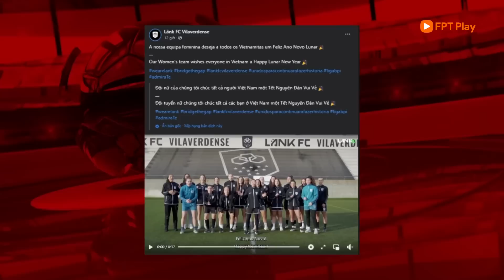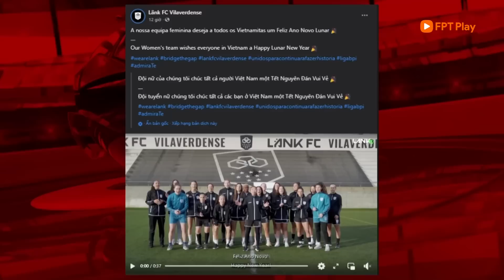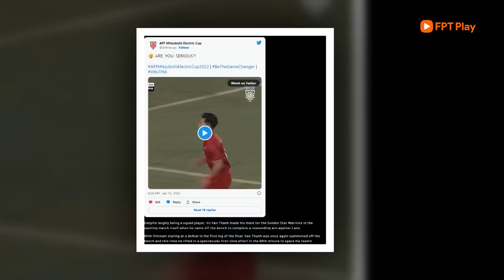Bản tin 22/1/2023: Văn Thanh được vinh danh bởi AFF | FPT Bóng đá Việt